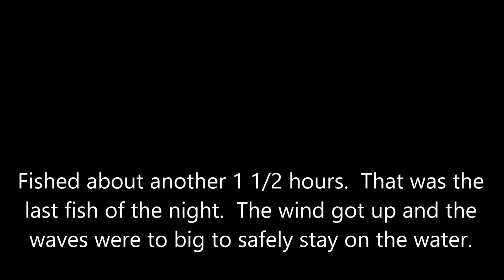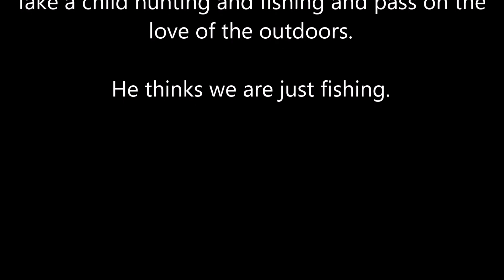Santee Catfish 04 10 17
First video, hope y'all enjoy.  A little catfish action going on.